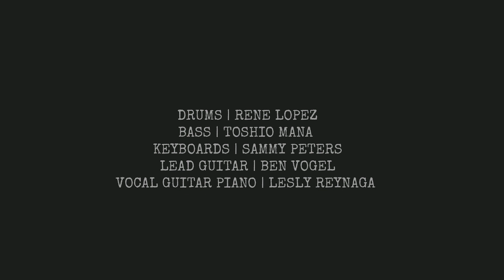Lesly Reynaga - All American Girl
Austin360 Artist of the Month Lesly Reynaga showcases "All American Girl," the opening track of her latest release, "Dual Passport," live at Clubhouse Austin.